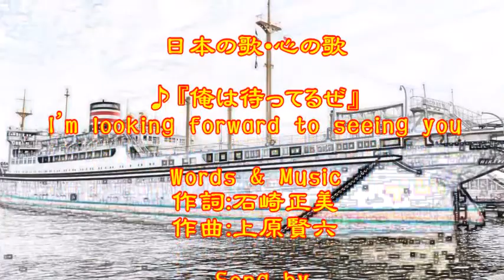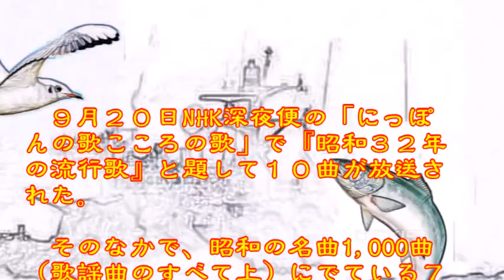♪『俺は待ってるぜ』日本の歌・心の歌 Japanese Songs old & new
日本の歌・心の歌　♪『俺は待ってるぜ』I’m looking forward to seeing you
Words & Music　作詞：石崎正美　作曲：上原賢六

９月２０日NHK深夜便の「にっぽんの歌こころの歌」で『昭和３２年の流行歌』と題して１０曲が放送された。そのなかで、昭和の名曲1,000曲（歌謡曲のすべて上）にでている７曲をカスミの歌にしました。♪『俺は待ってるぜ』は、３曲目に放送されたものです。